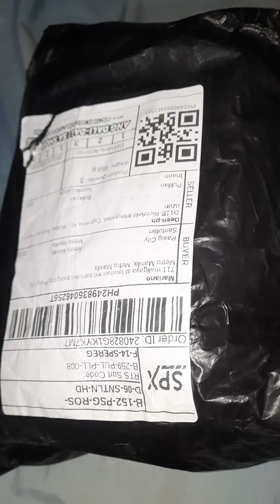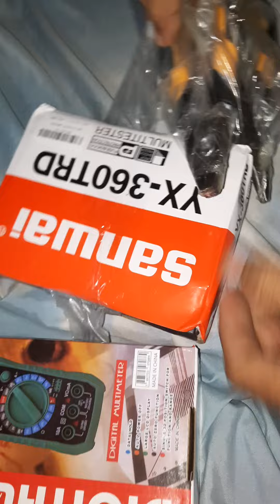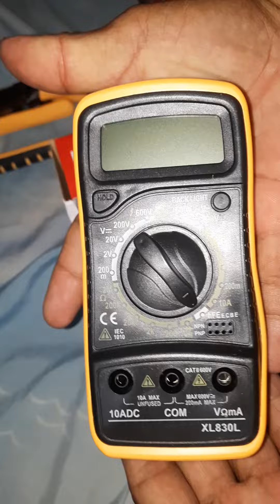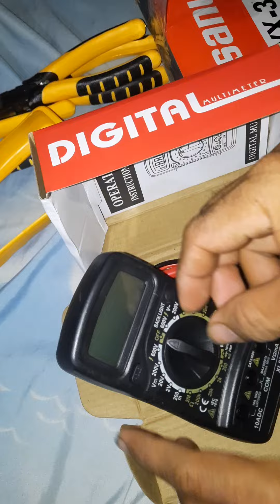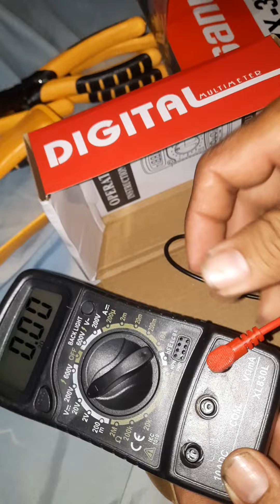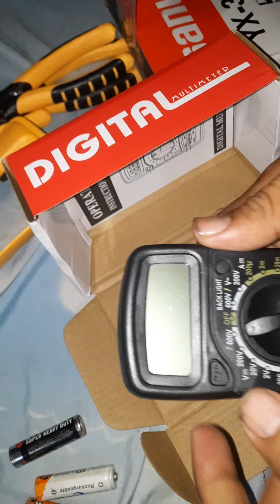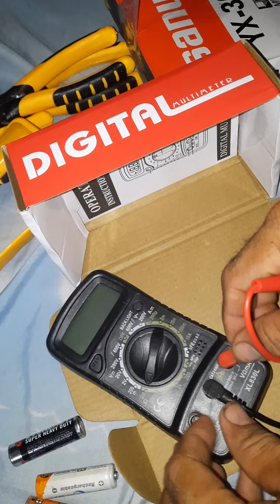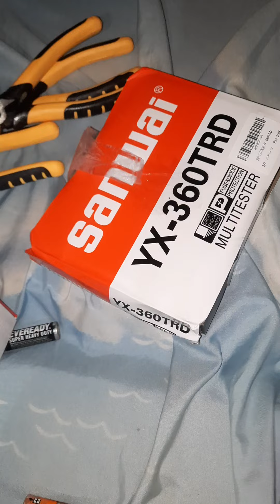DIGITAL TESTER ANALOG